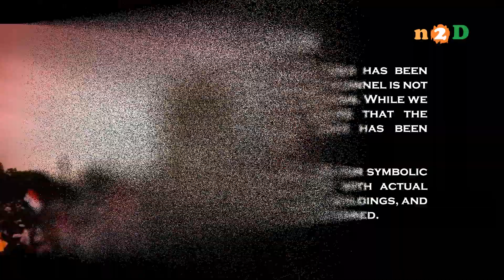जानिये भारतीय वायुसेना की वो ताक़त जो उसे बनाती है शक्तिशाली?